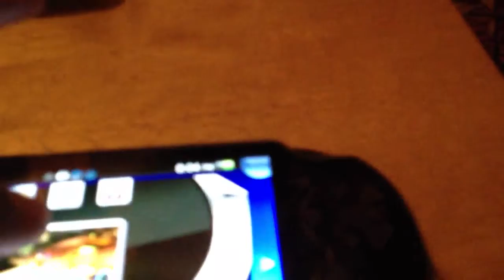Ovechkin a monster!!!!